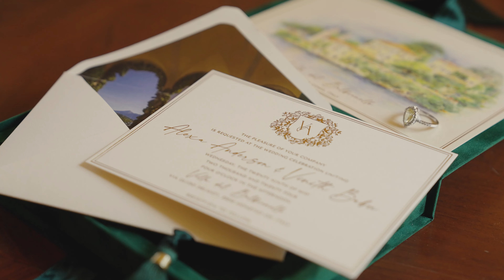A Dreamy Lake Como Wedding | Indian Heritage Meets Italian Elegance at Villa del Balbianello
This enchanting wedding at Lake Como, where the groom's rich Indian heritage met the timeless elegance of Italy. Set on the stunning lower terrace—a unique choice for the ceremony—this romantic celebration was a perfect blend of tradition, love, and breathtaking scenery. The couple exchanged vows against the backdrop of serene waters and lush gardens, creating unforgettable memories.

If you’re dreaming of a romantic destination wedding or simply love watching two cultures come together in a perfect setting, don’t miss this heartwarming celebration!

Planning & Design: @loveonlakecomo @vinova.events
Photographer @matteocoltro_weddings
Videographer  @amore_weddingfilms
Venue @villadelbalbianello